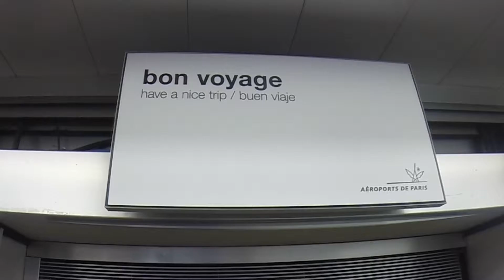Atelier fabrication de la marque de maillot de bain Gili's